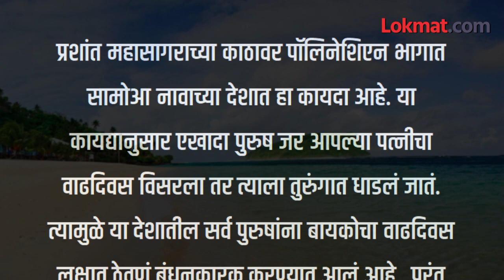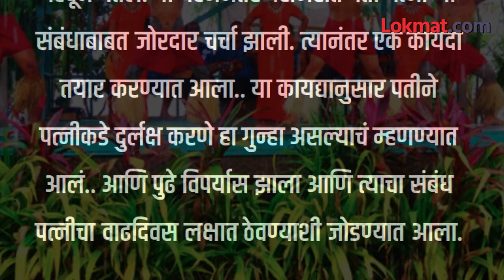बायकोचा वाढदिवस विसरल्यास जेलची हवाकाय आहे कायदा? Act on Wife's Birthday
What is the law of jail if you forget your wife's birthday? बायकोचा वाढदिवस विसरल्यास जेलची हवाकाय आहे कायदा? Act on Wife's Birthday

जर तुम्ही बायकोचा वाढदिवस विसरला तर काय होईल? बायको रागावेल, भांडण होईल, एक, दोन दिवस अबोला धरेल..फार फार तर चहा, जेवण मिळणार नाही..परंतु जगात एक असा देश आहे, ज्यात बायकोचा वाढदिवस विसरणाऱ्या नवऱ्याला थेट तुरुंगवासाची शिक्षा सुनावली जाते... तसा कायदाच या देशात आहे आणि हाच कायदा सध्या जगभरात चर्चेचा विषय बनला आहे... कोणता आहे हा देश आणि इथं असा कायदा का बनलाय... अशाच प्रश्नांची उत्तर या व्हिडीओतून तुम्हाला मिळणार आहेत. म्हणूनच हा व्हिडीओ शेवटपर्यंत नक्की पाहा... एखाद्या देशाची संस्कृती, तिथल्या प्रशासनाच स्वरूप आणि कायदा सुव्यवस्थेची गरज लक्षात घेऊन कायदे तयार केले जातात.. मात्र काही कायदे हे वर्षानुवर्षे तसेच असतात.. ते कधीच बदलले जात नाही..त्यातीलच हा एक विलक्षण कायदा आहे...